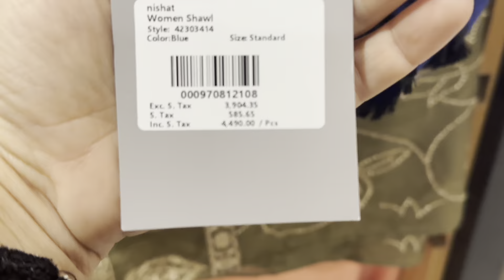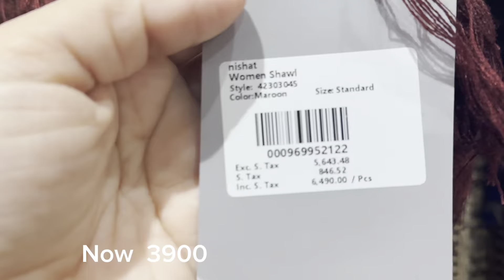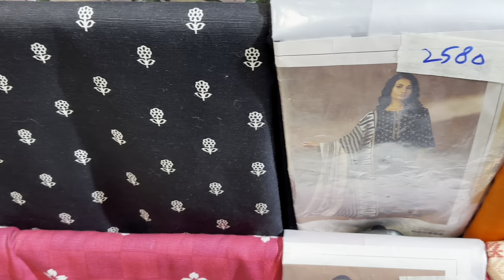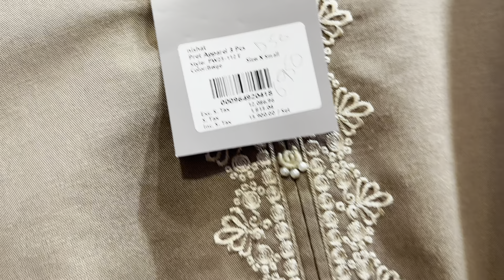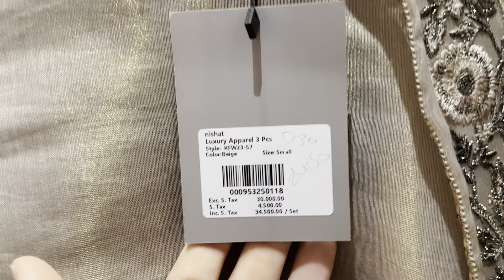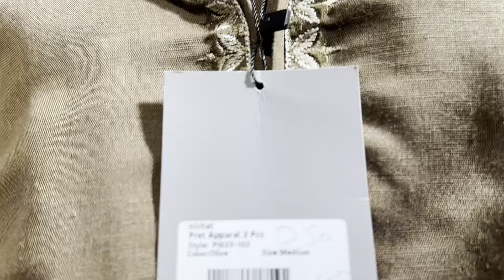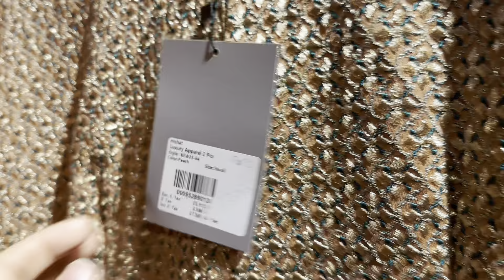Nishat linen end of season sale upto50% off on entire winter stock 2024